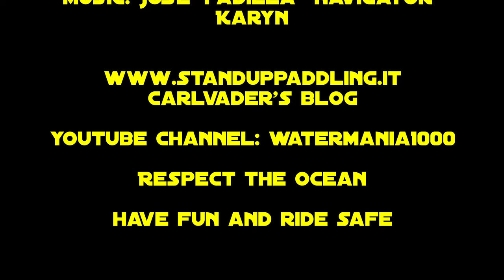Brunotti S Bryck first session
This is my first short session with a soft top board, the Brunotti S Bryck 4'10. This si not a wave board, is quite floaty under foot and doesn't engage the rail like a normal directional EPS board. Despite of the light on shore wind I was able to stay upwind  and even to do some strapless air tricks. I am still improving my freestyle strapless technique and with this board is almost impossible to do hell dings on the deck. The board feels different,  very light and the wide outline can catch easily the wind. Overall in my opinion the S Bryck is the right board to learn straplees freestyle tricks in flat or choppy water.